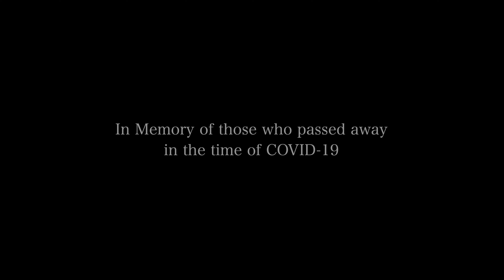Remember Me - Disney Pixar's COCO OST Flute and Piano cover by areeya flute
เพลง Remember Me จากอนิเมชั่นเรื่อง Coco เป็นหนึ่งในเพลงประกอบฉากที่เราดูกี่ครั้งก็รู้สึกเศร้าปนอบอุ่นอยู่เสมอ

ในประเทศไทยและทั่วโลกตอนนี้กำลังเผชิญกับสถานการณ์การสูญเสียที่ไม่อาจคาดเดาอนาคตใดๆได้ รวมถึงการสูญเสียชีวิต เมื่อสัปดาห์ที่แล้ว ญาติผู้ใหญ่ท่านหนึ่งของชุนจังได้เสียชีวิตลงจากการระบาดของ COVID-19 ซึ่งนั่นเป็นหนึ่งในสิ่งที่ไม่มีใครอยากให้เกิดขึ้น

ขอมอบเพลงนี้ให้กับญาติของผู้ที่เสียชีวิตจากการระบาดของ COVID-19 ทุกคน ขอแสดงความเสียใจกับทุกๆการสูญเสีย และขอให้พวกเขาอยู่ในความทรงจำของเราทุกคนตลอดไป..

Remember Me - Disney Pixar's COCO OST | Flute and Piano Cover
Flute by Areeya Nakarat
Piano and Instrumental by Areeya Nakarat
Flute : Sankyo CF601